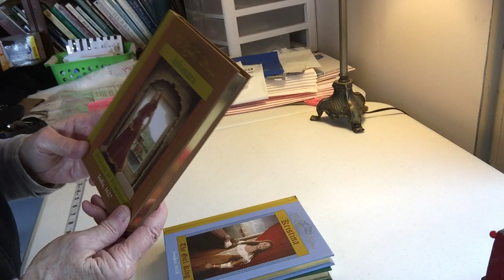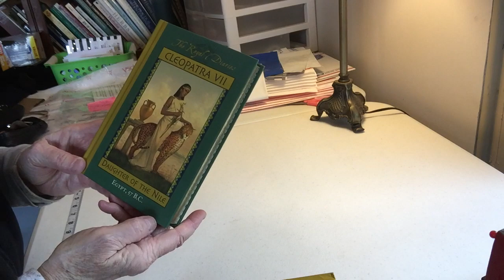Thrifting in Town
A sale at Life's Treasures and what I got!